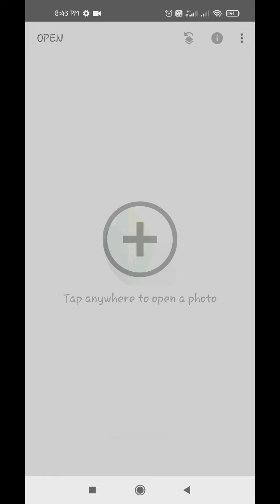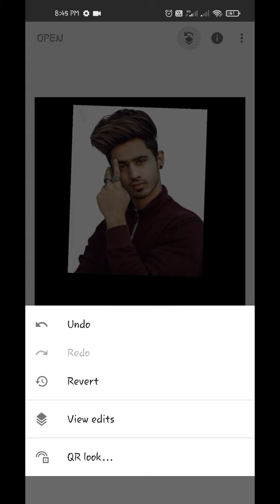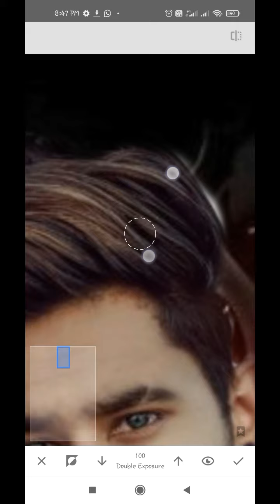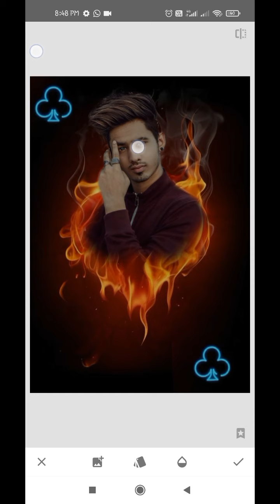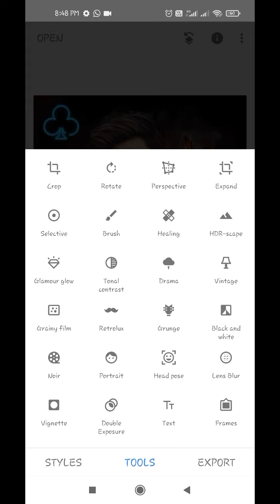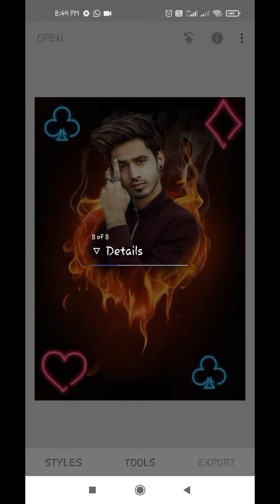Awesome ! Snapseed Background change photo Editing ! Snapseed stylish photo editing ! Photo editing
Iss video me Snapseed se photo ka background kaise change karte hai to pura video dekhe dosto video accha lage to like share and subscribe jarur kare me iss tarah ke latest video late rahu ga
or Dosto iss video me jitne bhi Effect and PNG ke link neeche de hai to download kar le or download nhi ho raha hai to comment Box me bataye me jalde se reply karu ga or apko personal link send kar duga

                             Jay hind

Stock png Download

5) Pixel lab wimaginstudio imagetools pixellab

1) PicsArt Smudge photo editing Tutorial

2) PicsArt oil painting creative photo editing

3) PicsArt oil painting portrait photo editing

4) Digital oil painting Smudge photo editing in Picsart

5) PicsArt Digital oil painting photo editing tutorial

6) PicsArt New style Smudge photo editing

7) Smudge Art in Mobile

8) PicsArt Smudge Art tutorial

9) Snapseed photo editing

10) oil painting photo editing

11) PicsArt editing background change

12 ) PicsArt photo editing

13 ) PicsArt editing tutorial

14) PicsArt editing new style

15) Snapseed photo editing

16) oil painting photo editing

17) oil painting photo editing PicsArt

18) Snapseed background change photo editing snapseed stylish photo editing photo editing in hindi

19) Snapseed background change photo editing snapseed stylish photo editing Editing in hindi 2020

20) Snapseed Background change step by step Editing Manipulation Editing in snapseed

21) Awesome Snapseed photo editing Trick Snapseed Dual colour Tone photo Editing Snapseed Edit

22) Instagram Viral photo editing snapseed photo editing trick Snapseed Photo editing Trick Snapseed se photo editing kaise kare